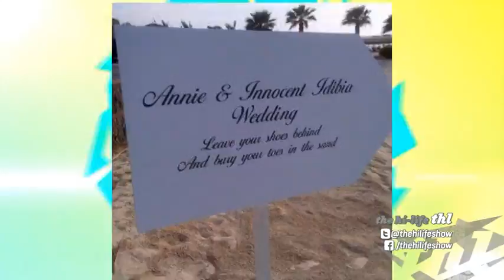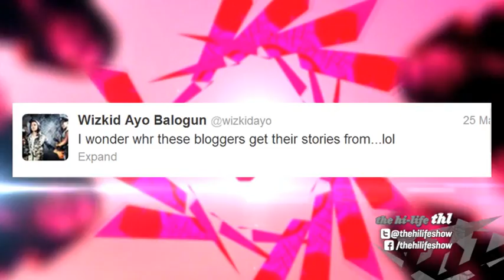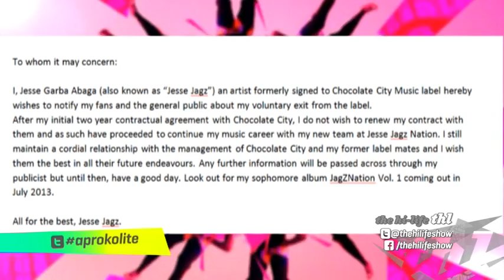THL Aproko: 2Face and Annie's Wedding in Dubai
THL- Join us on Aproko Lite with guest Lynxxx as we discuss 2Face and Annie's wedding in Dubai, current trend of artists leaving their labels and Lynxxx talks to us about his UK tour.
THL, your home of Afrobeats.
Thursday's 7:30pm GMT only on Voxafrica - Sky 218, Dstv 191, GOtv 16.